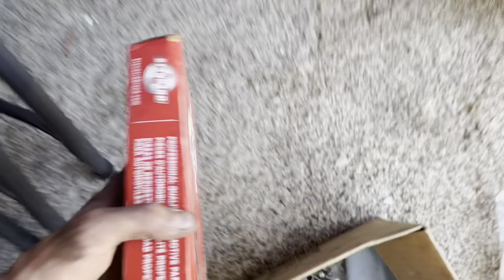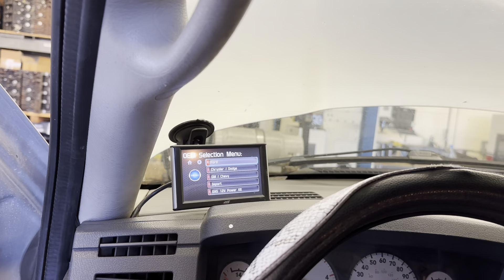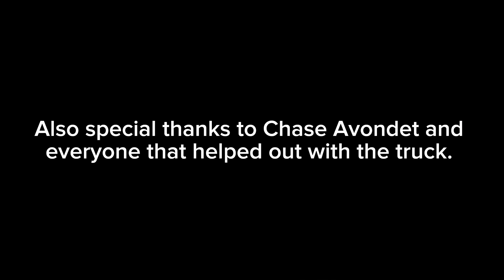WORLD RECORD AT RANDYS Diesel EVENT!!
We are at Randy’s transmissions dyno event and We break the horsepower record with a single fuel pump with 2476 Horsepower! For a dodge Cummins